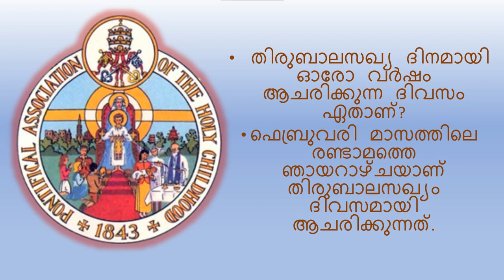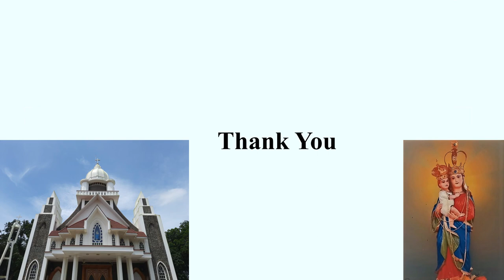Salbudhi Matha Church - Holy Childhood (Thirubalasakhyam) - Features Of The Organisation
A brief description on The Org. Holy Childhood whose patron is Infant Jesus and all Christian kids under the age of 10 are part of it. Hope this video is informative and interesting.